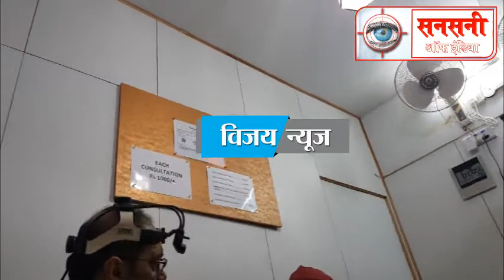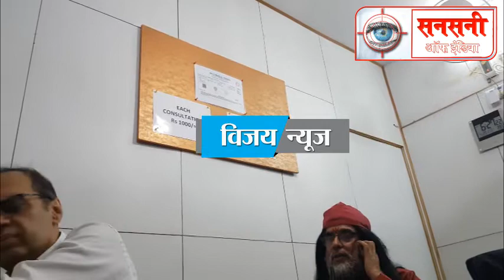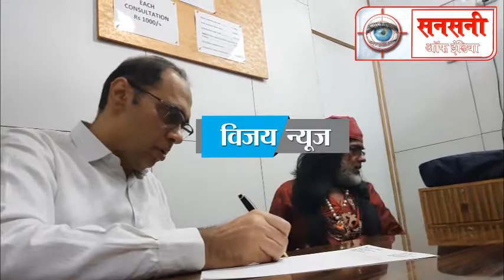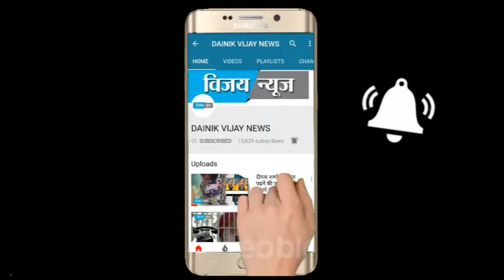swami omji के कान में यह क्या हो गया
स्वामी ओम जी सरिता विहार बी-456 में नाक, कान व् गले के स्पेशलिस्ट डॉ. एस.एस. कोहली जी से अपने कान का इलाज कराते हुए। डॉ. कोहली जी ने स्वामी ओमजी से इलाज का कोई चार्ज नहीं लिया।